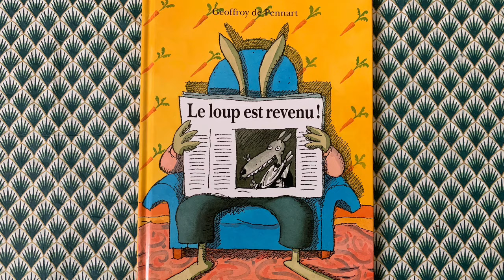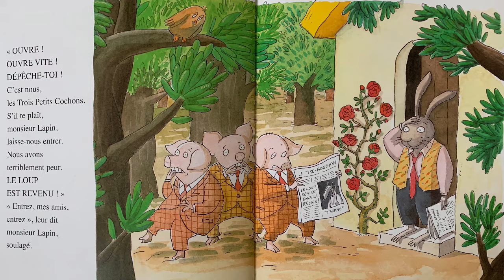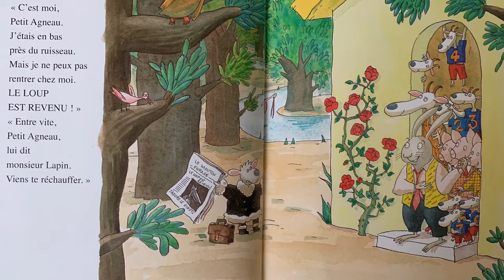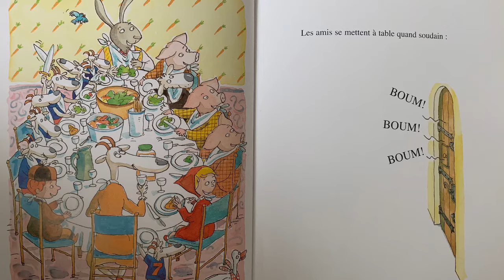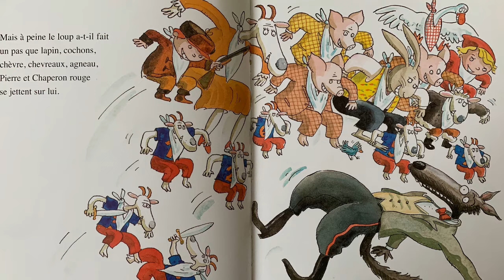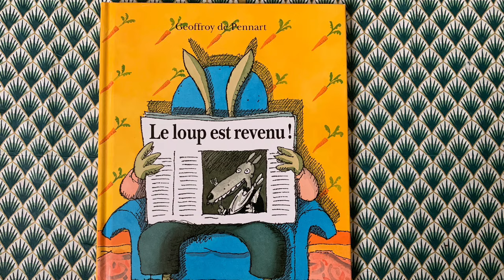⭐️Le loup est revenu! (Geoffroy de Pennart))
Ce soir, monsieur Lapin a peur d'aller se coucher. Il vient de lire dans son journal une nouvelle terrifiante! LE LOUP EST REVENU!
Ce livre de Geoffroy de Pennart est devenu un classique de la littérature de jeunesse! Plusieurs contes sont regroupés et détournés.